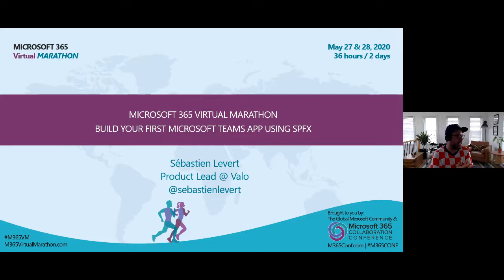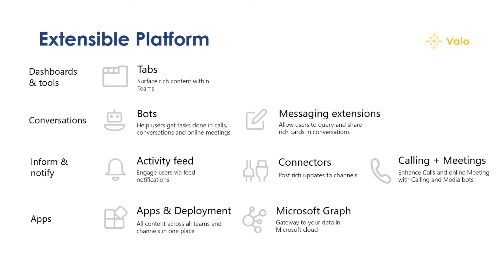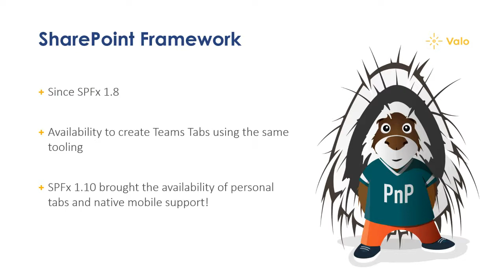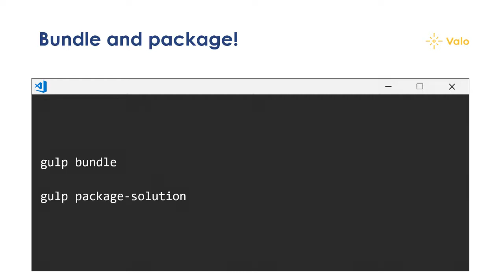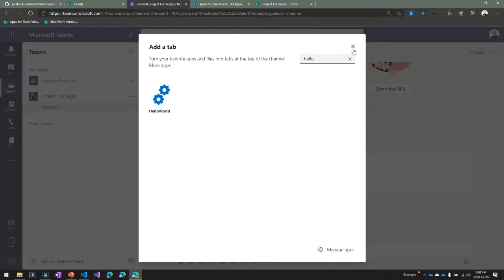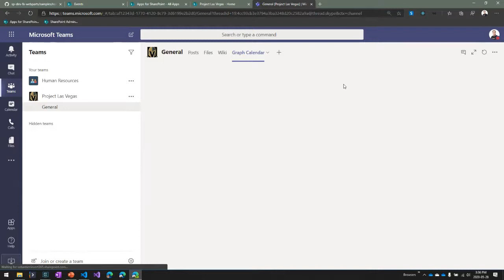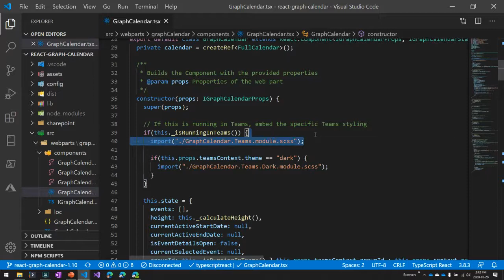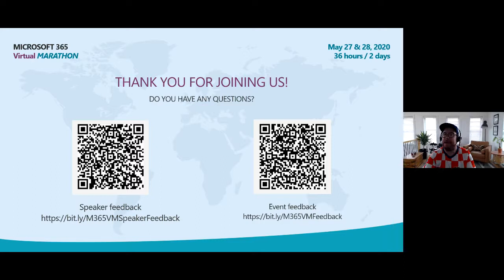Créez votre première application Microsoft Teams Avec SPFx! Sébastien Levert (Français)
Sébastien Levert
Créez votre première application Microsoft Teams... Avec SPFx!
Félicitations! Vous avez travaillé sans relâche et vous maîtrisez maintenant le SharePoint Framework! Imaginez si vous puissiez utiliser les mêmes techniques et talents que vous avez développés pour créer de nouvelles applications dans d'autres technologies émergentes? Comme Microsoft Teams, par exemple? Vos souhaits sont maintenant exaucés étant donné que c'est absolument possible d'utiliser le même coffre à outils que SPFx pour développer de superbes application pour Microsoft Teams! Venez apprendre les bases du développement d'une application Microsoft Teams et comment le SharePoint Framework peut être utilisé pour développer votre prochain gros projet!

Development Intermediate SharePoint Microsoft Teams French